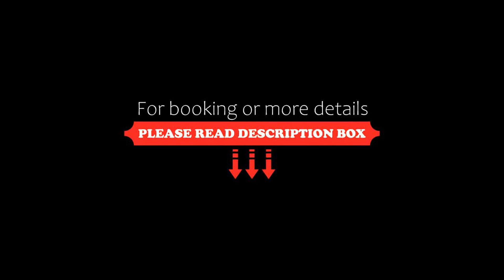The Face Suits by Castle Quest Residence, Kuala Lumpur, Malaysia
About Property:
Located in Kuala Lumpur, 1.5 km from Petronas Twin Towers, The Face Suits by Castle Quest Residence provides accommodation with a restaurant, free private parking, a bar and a garden. This 5-star hotel offers a 24-hour front desk and room service. The hotel features family rooms.
The hotel will provide guests with air-conditioned rooms offering a desk, a kettle, a microwave, a fridge, a safety deposit box, a flat-screen TV, a terrace and a private bathroom with a shower. At The ...
Property Type: Hotel
Address: 1020 Jalan Sultan Ismail, 50300 Kuala Lumpur, Malaysia
Searching For
1. The Face Suits by Castle Quest Residence - Kuala Lumpur - Malaysia
2. The Face Suits by Castle Quest Residence - Kuala Lumpur - Malaysia Address
3. The Face Suits by Castle Quest Residence - Kuala Lumpur - Malaysia Rooms
4. The Face Suits by Castle Quest Residence - Kuala Lumpur - Malaysia Amenities
5. The Face Suits by Castle Quest Residence - Kuala Lumpur - Malaysia Offers and Deals
Audio Credit:
Track Title: Blank Slate
Artist: VYEN